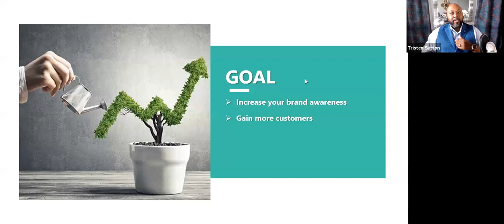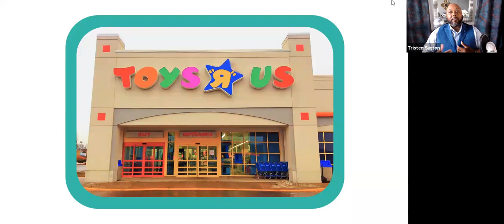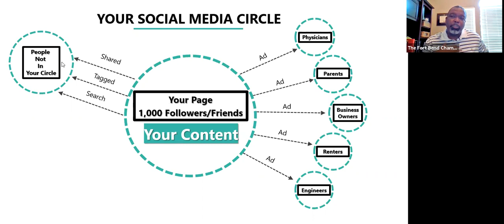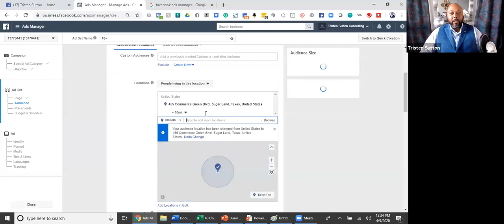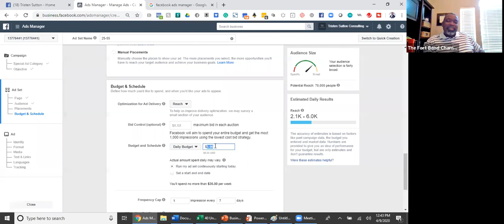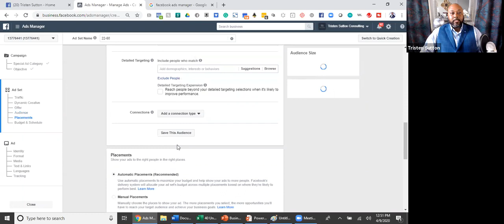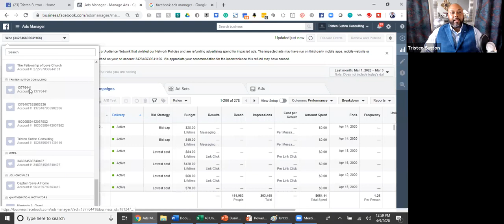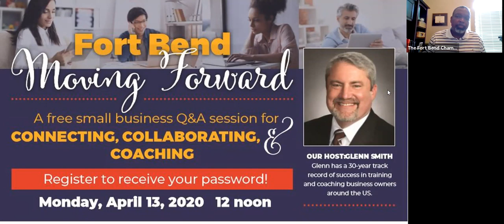Moving Forward Facebook Marketing For Your Business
Featured Speaker:
Tristen Sutton - CEO, Tristen Sutton Consulting, LLC